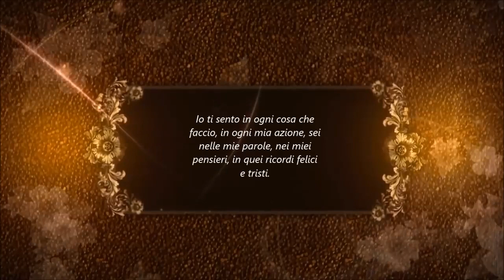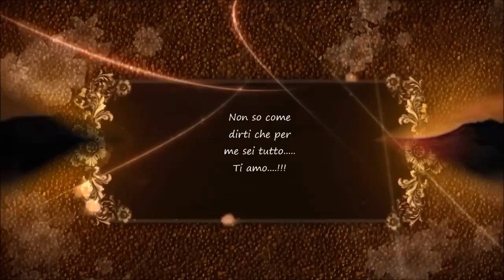Peder B. Helland 💕 Always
💕 For you my Love,